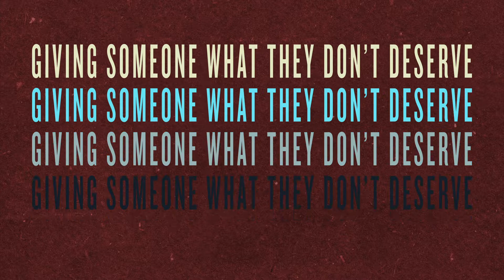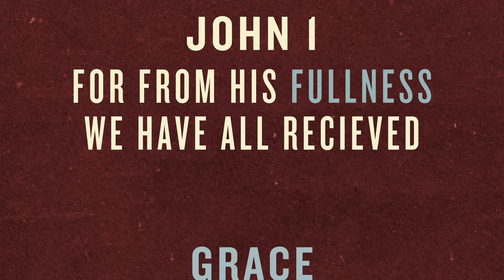Grace like a 🌊 (Attributes of God Series)